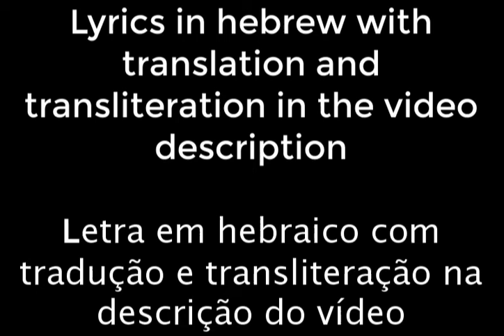Hadafuk Haze - Yirmi Kaplan / הדפוק הזה - ירמי קפלן